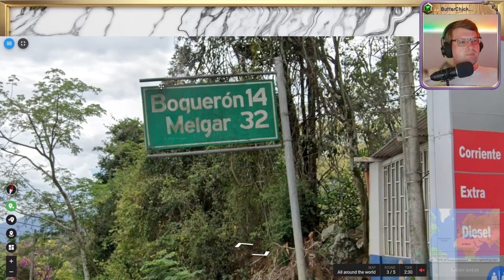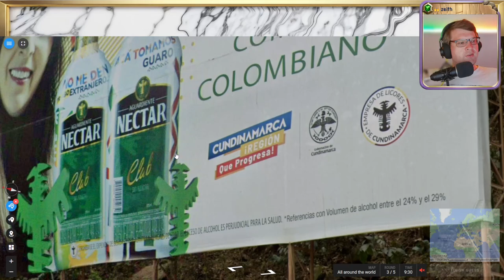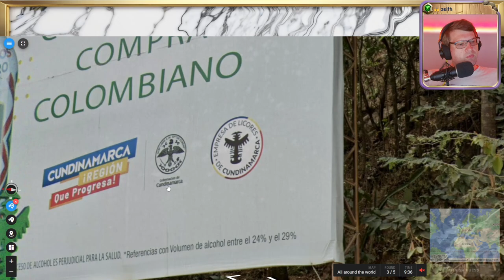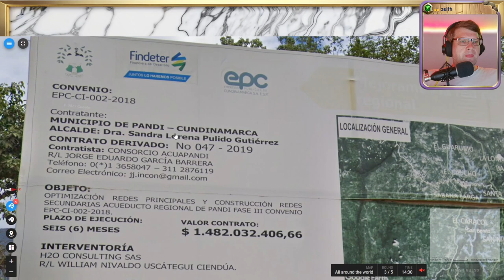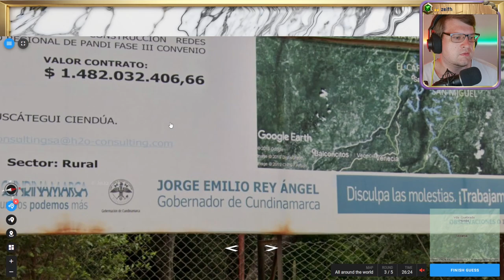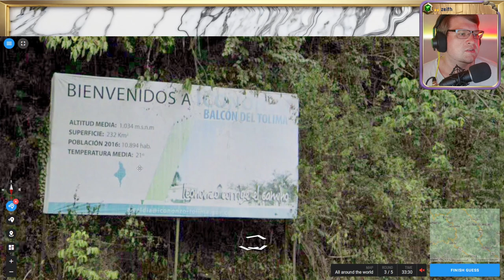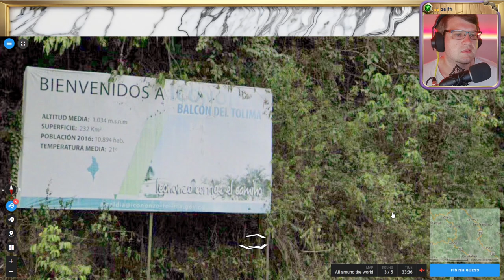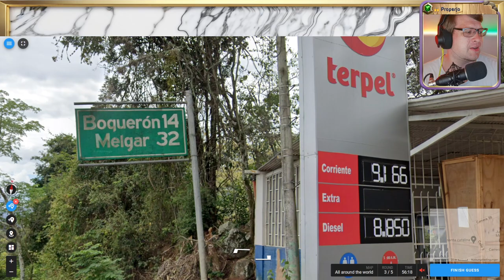🌄 Wissen, Suchen, Raten 💖 Folge 119 - Part 2 💖 Geotastic 🌄